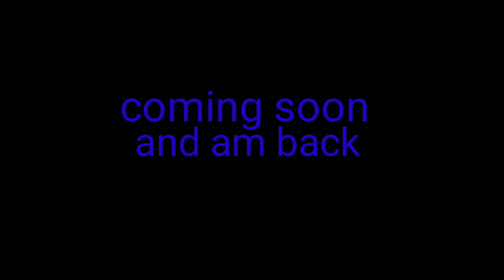I am back